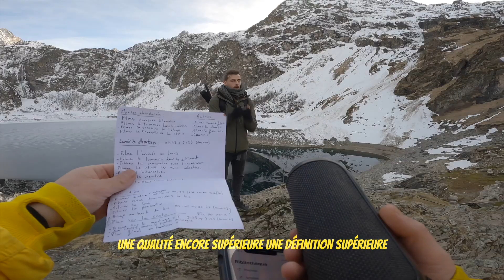QUELQUES ASTUCES SI TU ES DÉMOTIVÉ.E l VLOG RETOUR SUR LA CHAÎNE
Voila mon retour sur la chaîne!
J'avais envie de vous expliquer ce qui s'est passé pour moi ces derniers temps. Et j'en profite au passage pour vous donner quelques astuces quand vous avez plus la motivation pour continuer vos passions. Je parle de la vidéo mais ça concerne tout types de métiers créatif.

Prenez soin de vous et à la semaine prochaine pour un nouveau vlog!
Bisous :)

MON MATERIEL :

A6500 (Sony)
Ronin S (Dji)
Sony E35mm F1.8
Sony E22mm F2.8
Mavic 2 Pro (Dji)